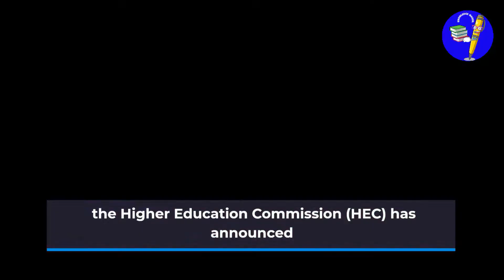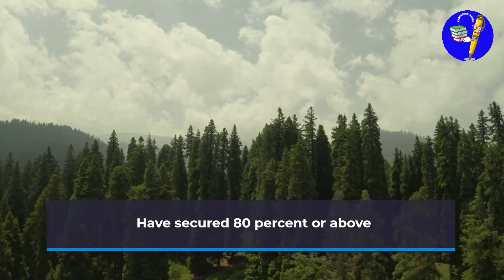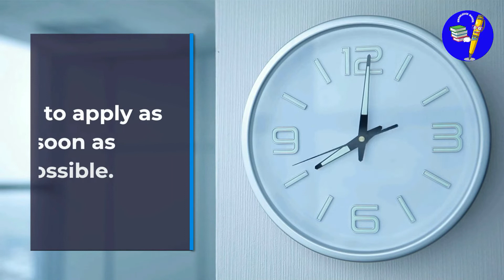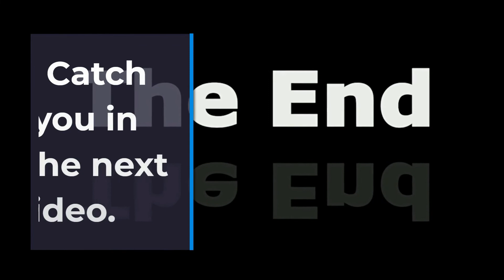MDCAT 2022 Update - USAID MDCAT Talent Program - USAID HEC THP for Female Students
The United States Agency for International Development (USAID) in collaboration with the Higher Education Commission (HEC) has announced its entry test preparatory classes for the Medical and Dental College Admission Test (MDCAT) 2022 under its Talent Hunt Program (THP).

The initiative will offer free-of-cost short-term classes to underprivileged female students and prepare them for getting admission to Pakistan’s top medical universities.

Here is all you need to know about USAID’s Preparatory Classes for MDCAT 2022 under THP:

Eligibility Criteria

The female student must:

Be a Pakistan or Azad Jammu and Kashmir (AJK) national
Be from a low-income family
Have secured 80 percent or above in intermediate (pre-medical)
Interested candidates can apply at HEC’s THP portal.

Deadline

The last date to apply for the classes is 22 October 2022. Therefore, candidates are advised to apply as soon as possible.

Benefits
Stipend
Mock test after the classes end
Entry Test Venues
Multan
Faisalabad
Quetta
Tando Jam
Karachi
Note: MDCAT 2022 will be held all across the country, including Islamabad, on 13 November 2022.

This video is produced with the help of ProPakistani blog article "All You Need to Know About USAID Talent Hunt Program for Female Students". The link to the blog/article is given below:

Below is the Timestamp of this video content:

00:00 - MDCAT 2022 Update - USAID MDCAT Talent Program - USAID HEC THP for Female Students
01:08 - Talent Hunt Program Offer
01:41- Eligibility Criteria
02:04 - How to Apply
02:15 - Deadline
02:35 - Benefits
02:47 - Entry Test Venues
03:02 - Important Note